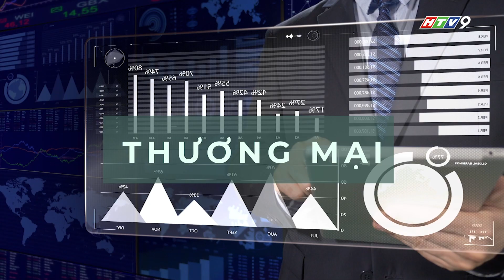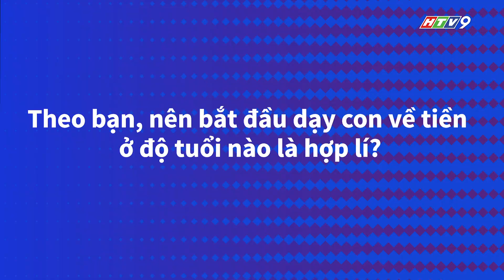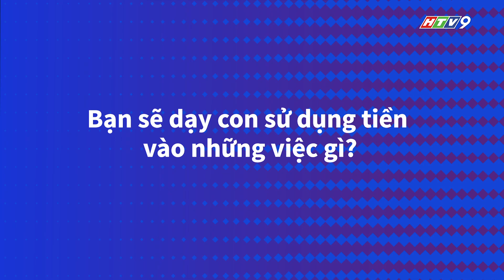TS. Phạm Thị Thuý | Dạy con cách quản lý và sử dụng tiền | CĐ4.0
The Quoc Khanh Show Channel
Produced by KAT MEDIA

© Bản quyền thuộc về The Quoc Khanh Show - Vui lòng không REUP ©